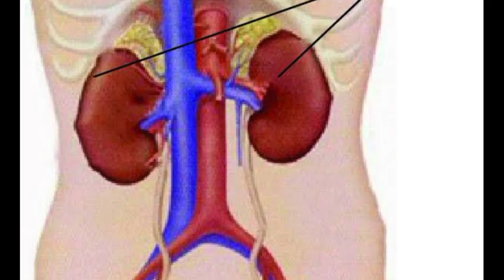🛑DEPUTY SENATE PRESIDENT IKE EKWEREMADU &WIFE ÁRRESTED FOR HARVESTING ANOTHER PIKIN KIDNEY 👠